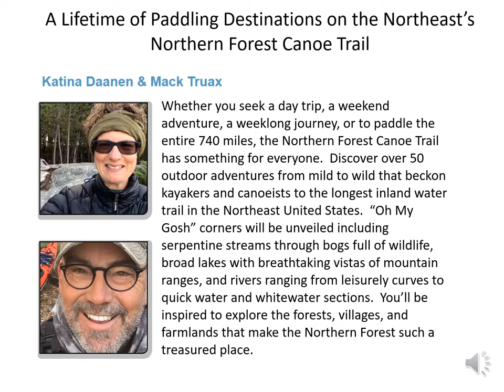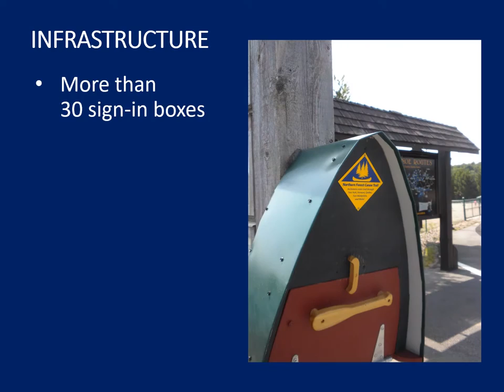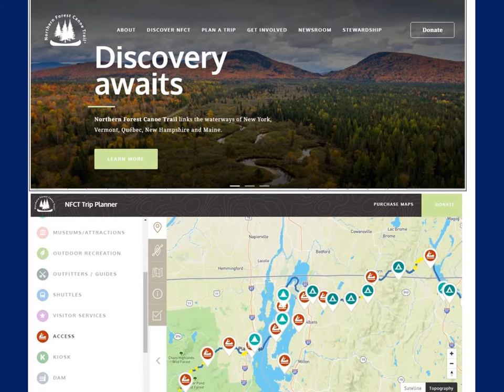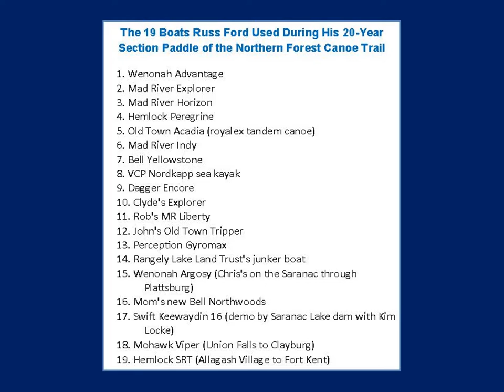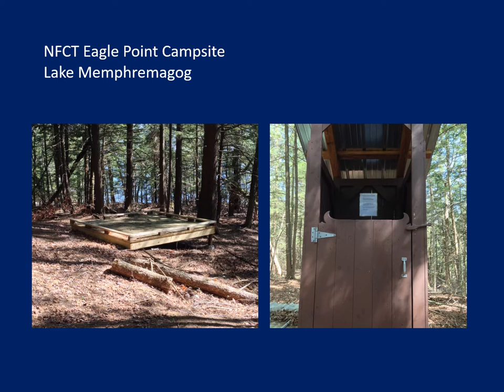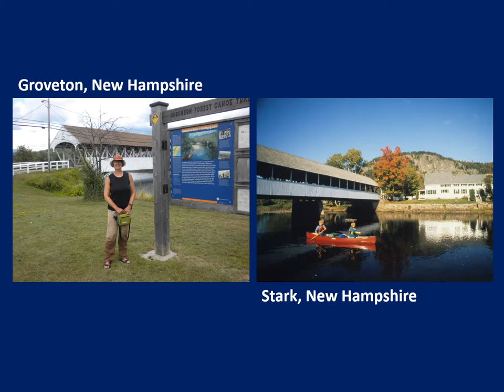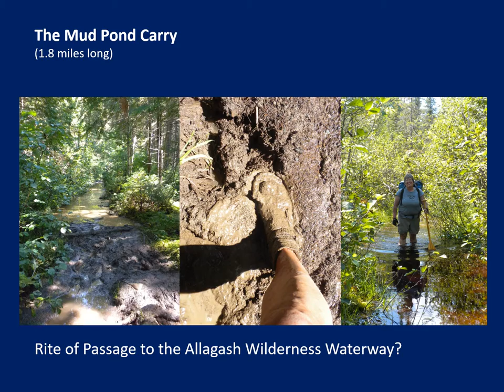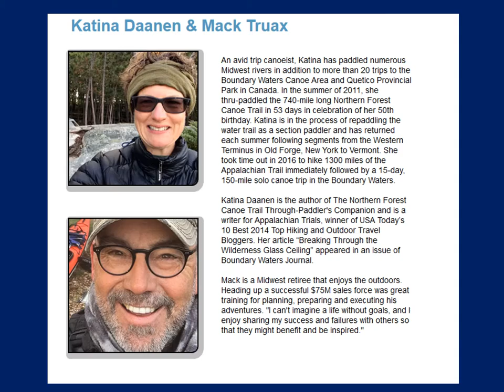NFCT Destination Movie ...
A Lifetime of Paddling Destinations on the Northeast’s Northern Forest Canoe Trail - at Canoecopia 2017
Whether you seek a day trip, a weekend adventure, a weeklong journey, or to paddle the entire 740 miles, the Northern Forest Canoe Trail has something for everyone.  Discover over 50 outdoor adventures from mild to wild that beckon kayakers and canoeists to the longest inland water trail in the Northeast United States.  “Oh My Gosh” corners will be unveiled including serpentine streams through bogs full of wildlife, broad lakes with breathtaking vistas of mountain ranges, and rivers ranging from leisurely curves to quick water and whitewater sections.  You’ll be inspired to explore the forests, villages, and farmlands that make the Northern Forest such a treasured place.